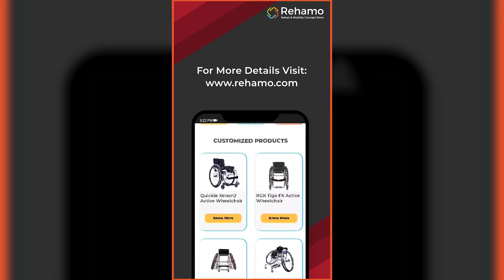Rehamo Allite Pro BF Foldable Aluminium Frame Lightweight Wheelchair | 1 Year Warranty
Featuring the standard aluminium wheelchair, the Allite Pro BF. It is an affordable, best-in-class manual wheelchair that has low maintenance. This foldable wheelchair comes with a half-folding backrest and removable footplate, enabling the attendant to transfer the user easily. The heights of both armrests and footplate are adjustable, along with front castor wheels and rear wheels, to adjust the seat from the floor.